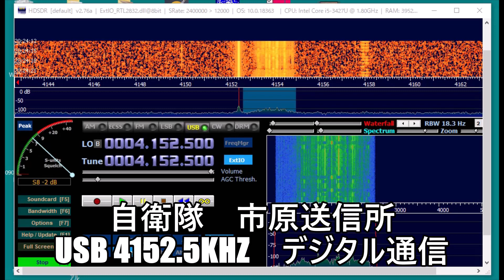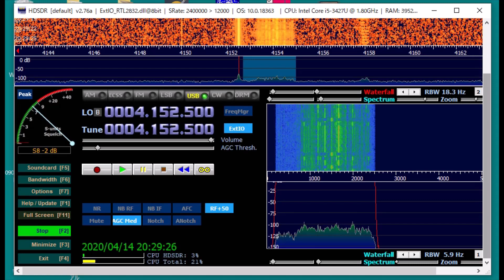自衛隊千葉県市原送信所 USB 4152.5kHz デジタル暗号通信 短波帯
自衛隊の短波帯デジタル通信をソフトウェアラジオで受信。

アマチュア無線のPSK31のようなデジタル通信で暗号化されているので内容は復調できません。

短波帯の４メガで電波がかなり強力に出ていて夜間になると日本一帯に届いているようです。

海外ではジャパニーズスロットマシンというニックネームで呼ばれていてロシアのザ・ブザー　UVB-76に近いものだといっているマニアもいます。

一説によると対潜哨戒機や潜水艦向けの通信を行っているのではないか？ともいわれています。

今までこの電波はいつも出ているが、一体、何が目的なのか？と気になっていましたが、ネットで調べてみると自衛隊のデジタル通信でした。

短波帯のJMHの気象FAXのような音も時折、流れます。